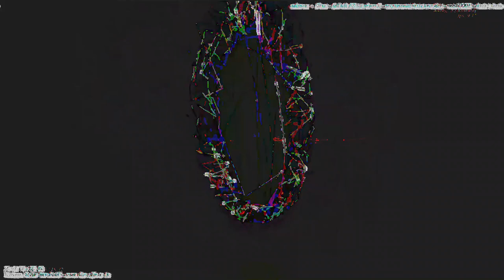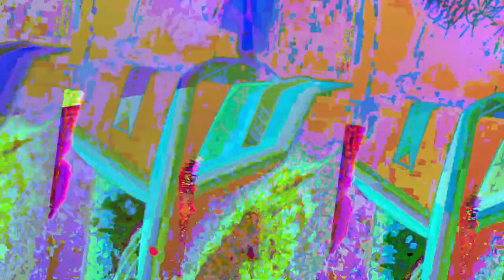[EPILEPSY WARNING] Movie 23 05 12 19h08m18s *Photosensitivity Warning*